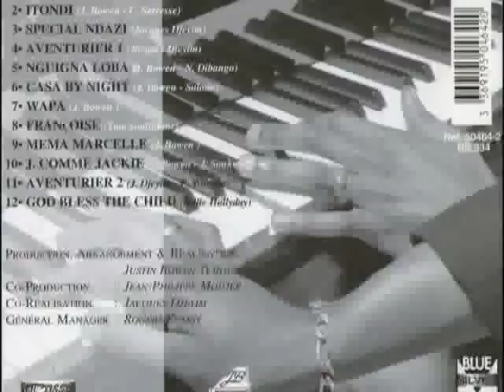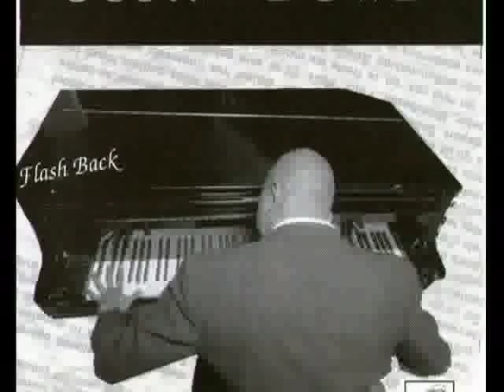Justin Bowen - Flash Back - 1 - Flash Back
Justin Bowen
Album Flash Back
J.B. Productions
Distribution: T2A Boutique